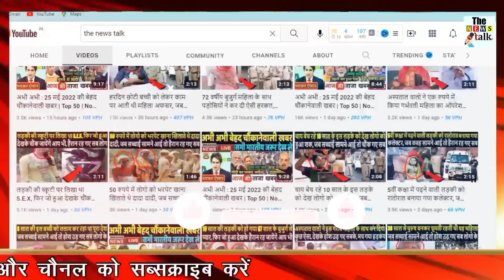अस्पताल के बहार भीख मांग रहे शख्स को देख लोगो को हुआ शक, जब सच सामने आया तो होश उड़ गए...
hospital-worker-asked-for-50000-bribe-to-give-sons-body-couple-forced-to-beg-watch-video.

According to reports, a hospital employee allegedly demanded Rs 50,000 from the couple to release the body of their son. Since the couple has no money, they are walking around town "begging for money".

A video of the couple has gone viral on social media. The father said that his son had gone missing a few days back.